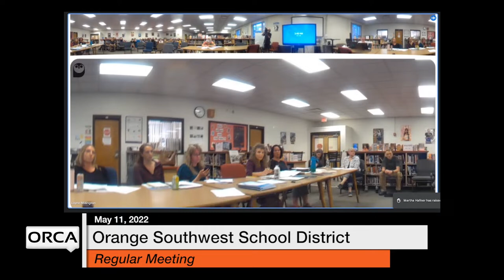Orange Southwest School District - May 11, 2022 [OSSD]